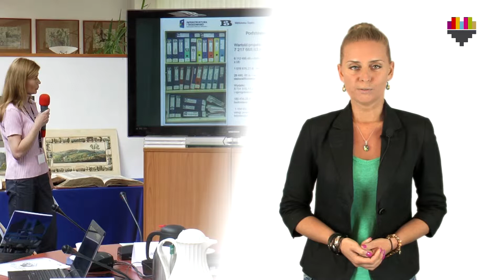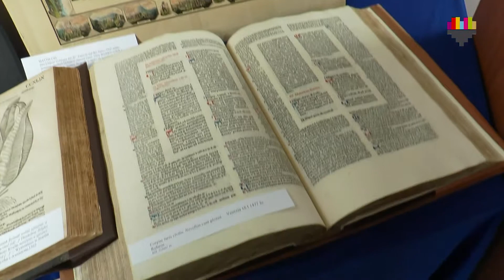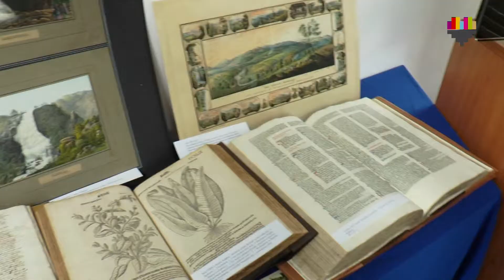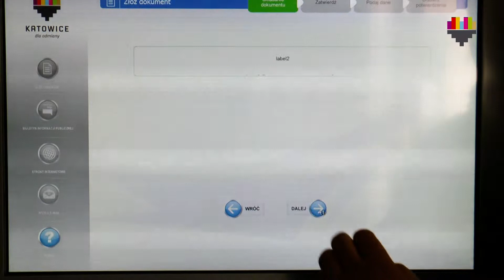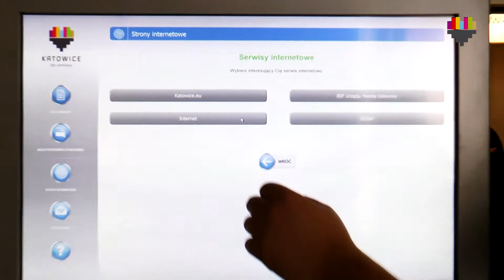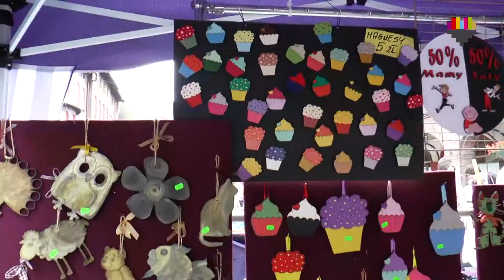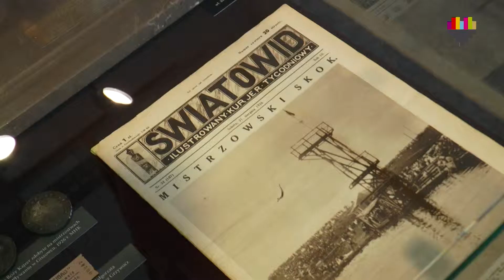SERWIS INFORMACYJNY MIASTA KATOWICE 16.07.13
W tym serwisie:
Śląska Internetowa Biblioteka Zbiorów Zabytkowych,
telecentra i infokioski w mieście,
Art Jarmark,
"Lato w mieście" w Muzeum Historii Katowic,
Turniej KATO HATO.